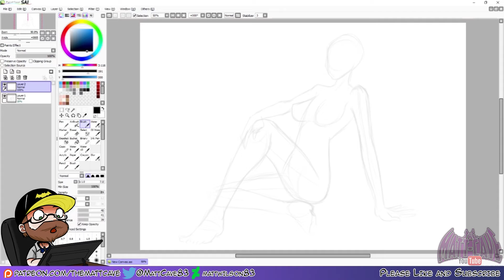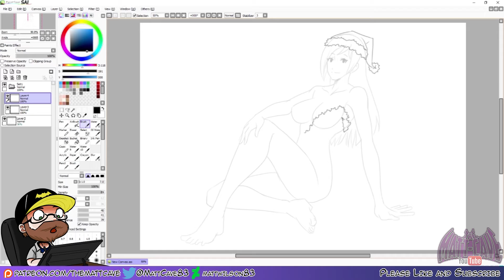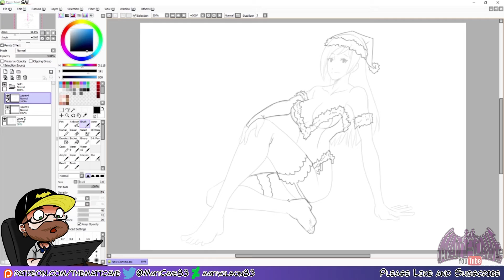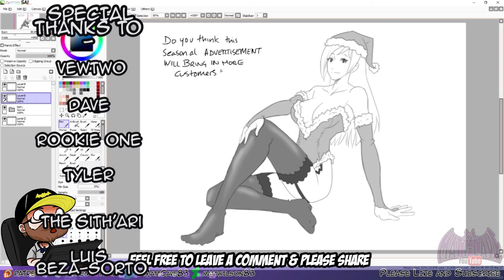Sketch Theme - Christmas Time 09 - Ayame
***MUSIC***

Remembering_Her_Face Silent Partner